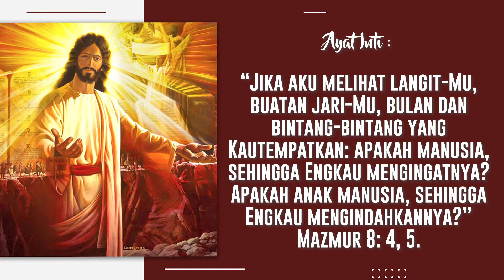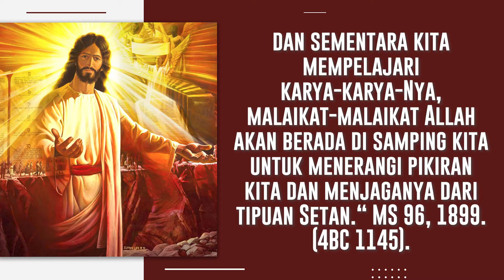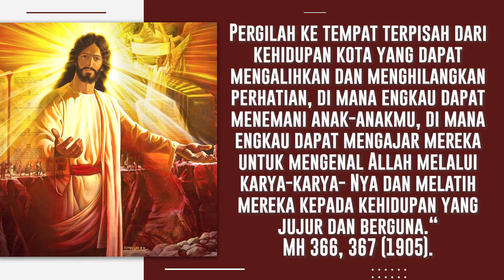Salam Sigap 13 April 2021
Kiranya kita diteguhkan oleh Firman Tuhan melalui Salam Sigap edisi 13 April 2021 ini. Tuhan Memberkati Kita. Haleluya. Amin